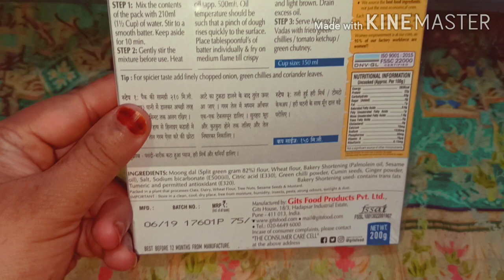Gits Moong Dal Vada Instant Mix //My Evening Tea Time routine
Ramzan Special Iftar recipes | Ramadan recipes for Iftar | Iftar snacks .